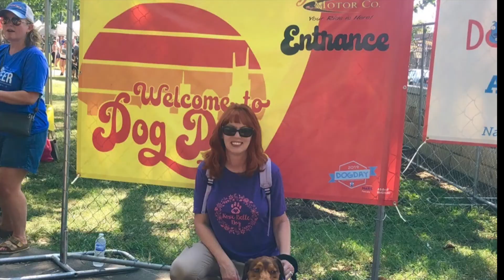Furever Best Friend Channel Trailer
Join our van life adventures and watch all the fun that unfolds.

All our favorite van life & dog gear is listed on our Amazon Storefront categorized for your convenience.

July 8-11, 2021 at Four Paws Kingdom Campground.  4 days of serious fun and meeting all your amazing traveling with dogs YouTube and Social Media friends.
Make your camping reservations now!

These are brands we enjoy using that you might too.
K9Wear (use referal code - Furever)
CBD (use referal code - Furever)

Copyright - Furever Best Friend